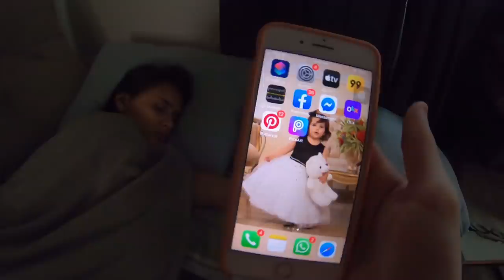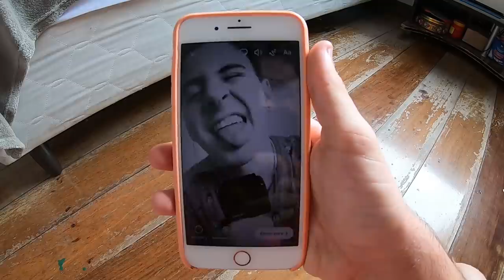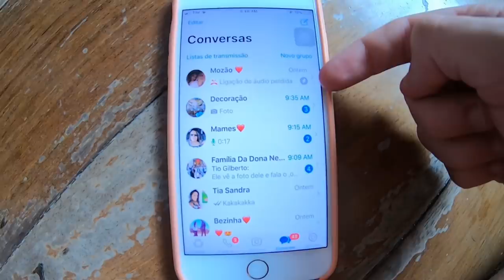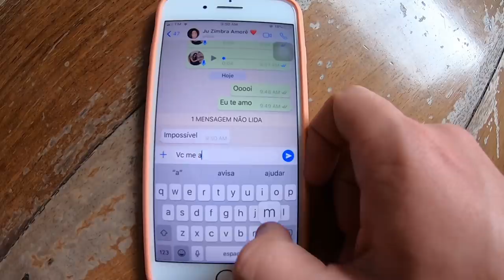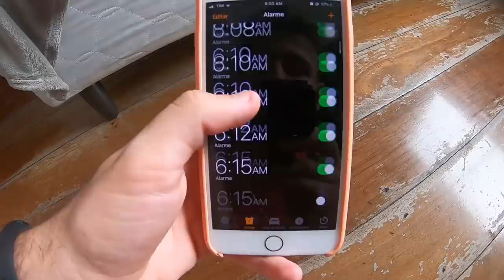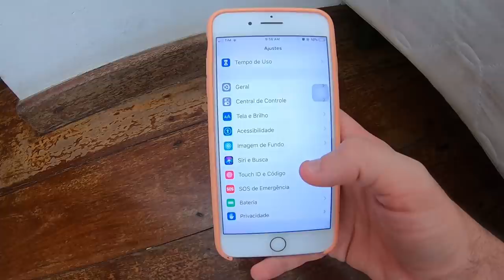DESBLOQUEEI O CELULAR DA MINHA NAMORADA E NÃO ACREDITEI NO QUE VI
Nesse vídeo eu DESBLOQUEEI O CELULAR DA MINHA NAMORADA ENQUANTO ELA DORMIA e descobri coisas que não devia!!!

Assista também:
Enaldinho - @enaldinho